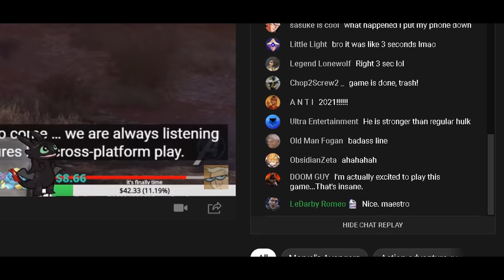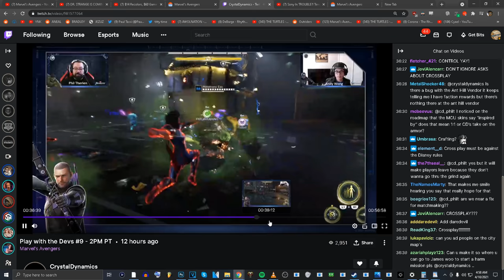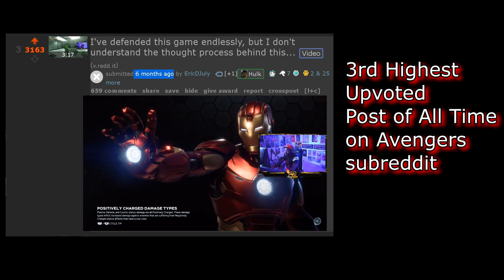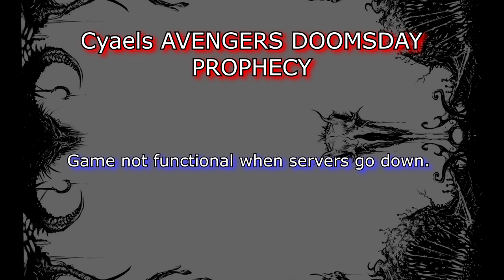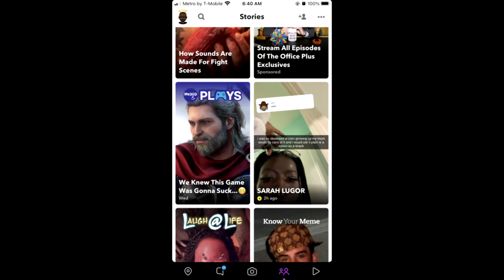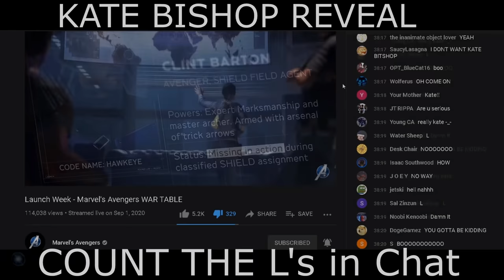Crossplay No Longer Happening | Marvel's Avengers Game